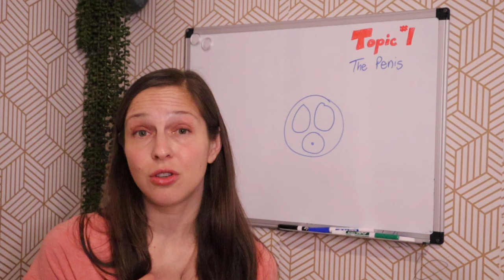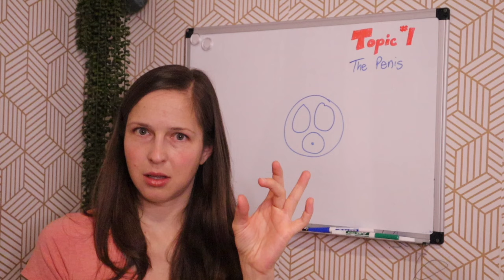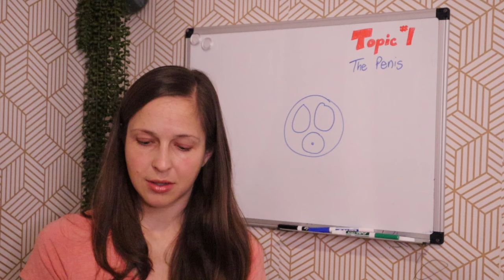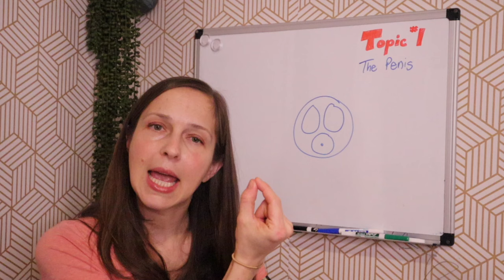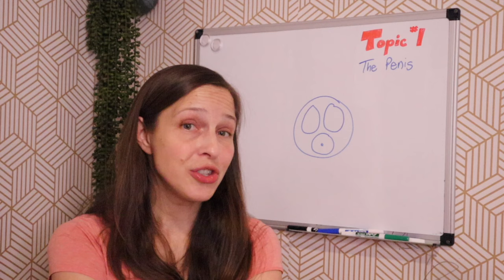Topic 1: The Penis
It’s 2022, and I’ve got 22 things I wanna talk with you about! All 22 topics are related to the body and/or sexual health. Each episode will feature some medical education at the beginning and end with 10 of your questions!

Today’s topic is…the penis! We’re covering structure, size and shape, erections and bumps, plus your questions on wet dreams, Peyronie’s and much more! (Foreskin and sexual function will be covered in future episodes.)

Submit questions for future episodes through my website AskDoctorT.net.